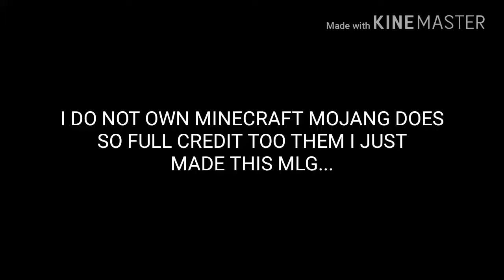Minecraft Mlg trailer.